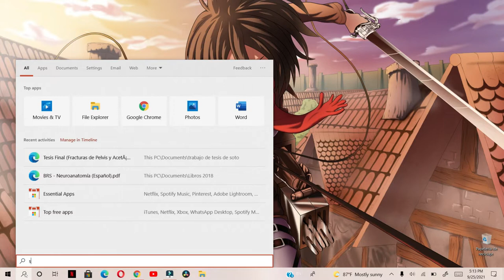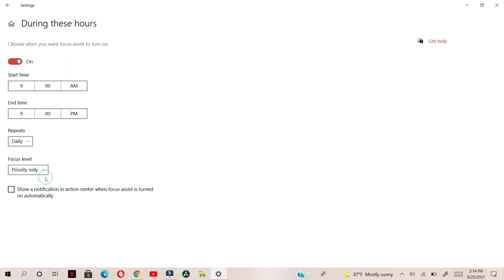Cómo Programar que salgan tus Notificaciones en windows 10 desde una hora X a otra hora establecida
Esto te ayudara a tener un día ms enfocado, porque podrás establecer un tiempo que quieres que te salgan las notificaciones, sea correo, mensajes de  paginas que estas suscrito.